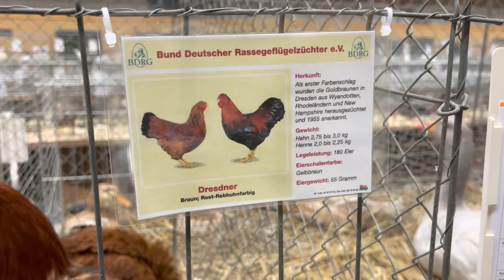Rasse Geflügel Ausstellung - unsere große Sonderschau! Alle 450 Tiere in einem Video!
In diesem Video zeige ich euch unsere schönsten Ausstellungstiere, aber auch alle anderen Tiere der Sonderschau vom 19-20.11 in der Stadthalle Wittstock des Kleintierzuchtvereins Wittstock und Umgebung Cypria D274 e.V. ! Die Ausstellung stand besonders unter dem Motto Sonderschau deutsche Zwerg Wyandotten … allein hier konnten über 90 Tiere in fast allen Farbschlägen gezeigt werden … viel Spaß 😉 hühner enten deaf ￼

Hier noch ein Video Link zum befreundeten Kanal der ein professionelles Video von unserer Ausstellung gedreht hat 😊 :